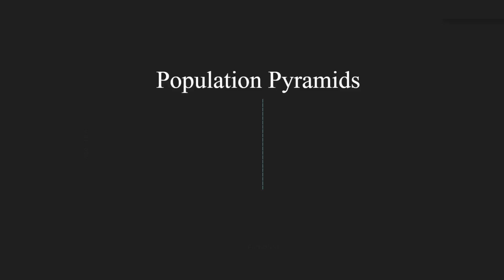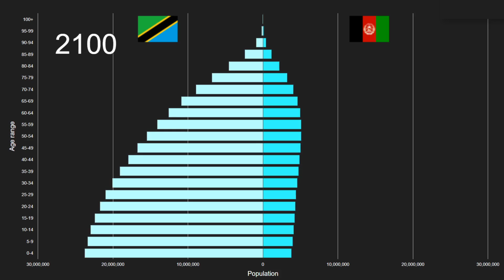United Republic of Tanzania vs Afghanistan Population Pyramid 1950 to 2100